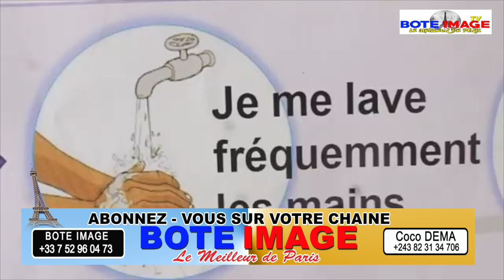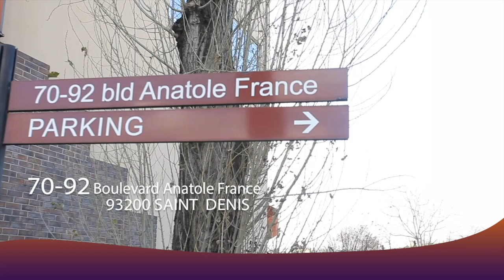GAG 2020 Toseka : CORONAVIRUS Avec AIDA, TITO, VUE DE LOIN, MBATASIALA, MUKUATA, MAMAN IDA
BOTE IMAGE TV vous remercie pour votre soutien et n’oublie pas de nous faire de petit signal d’encouragement pour améliorer ou ajouter de meilleurs des BOTE IMAGE TV LE MEILLEUR DE PARIS

Powered by MentaMusic Premium Network In africain

TV Le siège social est situé au 70 boulevard anatole france Saint Denis prenez le métro linge 13 arrêt Porte de Paris au bien tram à la gare de Saint Denis arrêt Porte de Paris au bien bus 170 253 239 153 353 arrêt Porte de Paris référence Leader Prince 5 min à pied après vous pouvez me contacté au 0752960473. Pour tout Mariage, Anniversaire, Baptême, Collation, Clip video , montage émission, montage théâtre, émission, publicité , promotion , concerts, spot, location salle , dj music, Deuil, Locationin Camerà